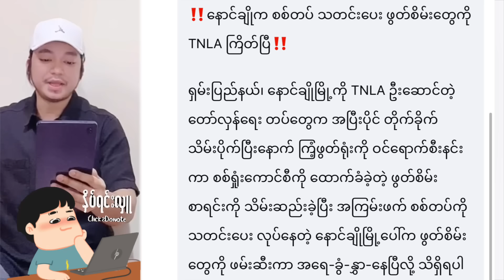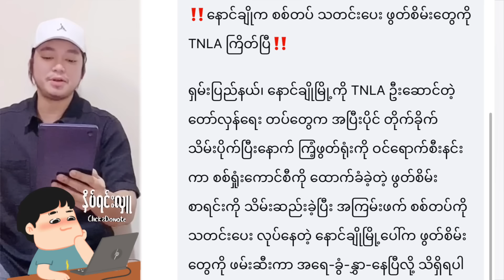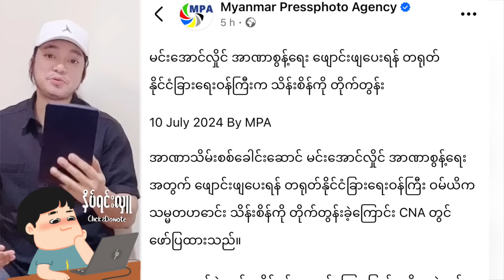Kyaw Myo Min